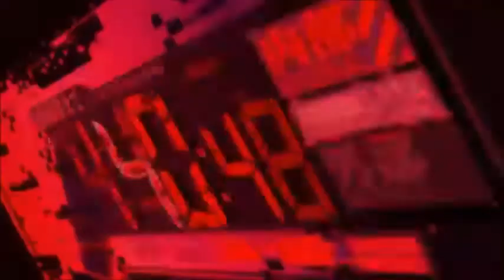ＣＥＬＥＢＲＡＴＩＯＮ ＮＩＧＨＴ月光 & Too Little Too Late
Samples used
Hikaru Nara - Goose House
kikuchi Momoko - Deja Vu